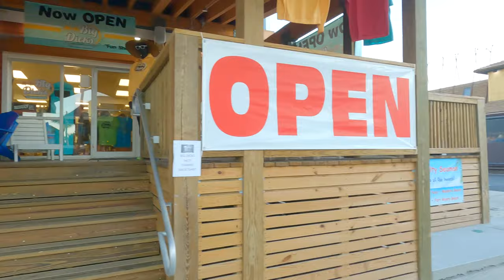Fort Myers Beach Area - Fort Myers, FL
Walking down Old San Carlos Blvd, through Times Square, and out to the beach just before the sun sets!